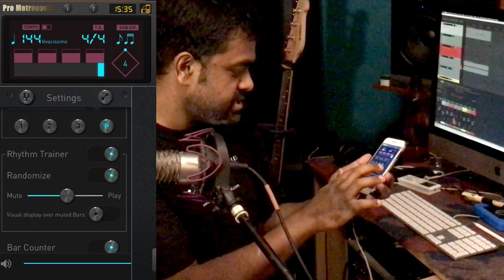How to Use the Metronome (5 techniques) Beginner & Advanced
Learn how to use the Metronome for practicing your music with 5 different techniques presented by Jason Zac. In a nutshell, the topics covered are below:

1) How to properly set up the Metronome as a music composer, songwriter or producer
2) 5 important approaches to the Metronome aimed at developing your feeling of time and groove
3) Use of the popular metronome app, Pro Metronome with some of its advanced features

For online classes, courses, and workshops

1:05 - How to set a metronome correctly for recording and live performance
6:24 - Slower the Better (Practicing at half speed & quarter speed)
12:00 - Faster for the “body” and slower for the “mind”
16:56 - Feeling all the beats of the bar (other than 1)
20:58 - Introduction to Accents | Using accents over Subdivisions
25:50 - Summer of ’69 explained
24:46 - Advanced Metronome features - Randomiser | Automator | Subdivisions

Nathaniel’s classes are now 100% ONLINE using stable and private video conferencing tools. You can now learn from the comfort of your home and choose between our flagship Music Method and 1-on-1 (Customised) classes

We hope you and your family are staying strong during this hard time for the world at large.

Nathaniel is known as the best performance-based Music School in India which teaches Keyboard / Piano, Guitar, Bass, Drums, Violin, Horns, and Voice with a unique course, “Music Method” which gets you on stage in 4 to 6 months. Also learn Theory, Ear Training, Improvisation, Composition, Production, and more.

At Nathaniel, we endeavor to bring out the musician in you! If music is your passion, we are here to develop it. And we firmly believe that everyone can learn music.